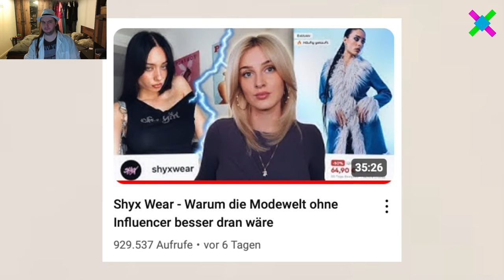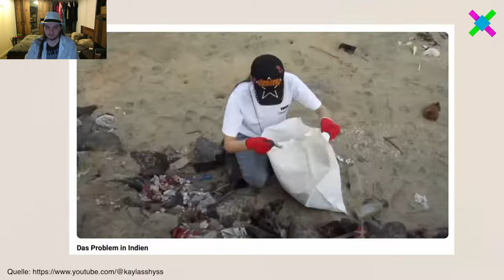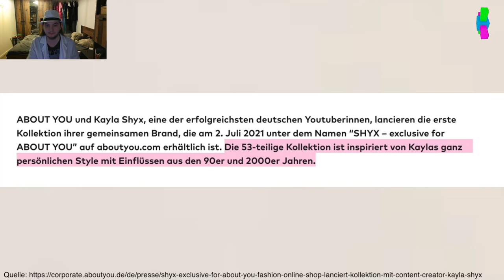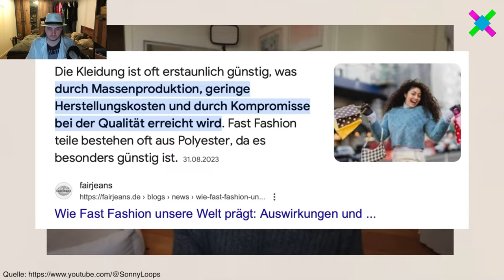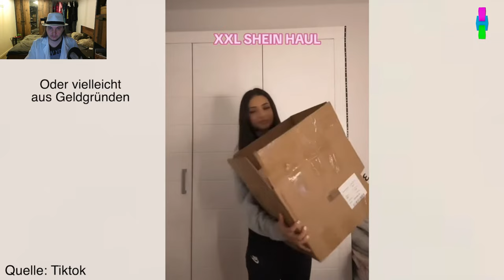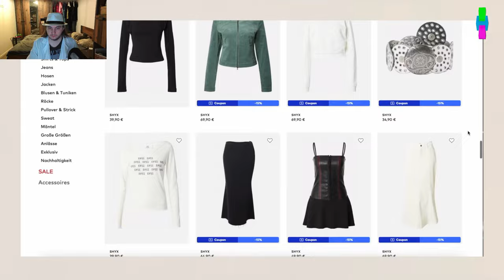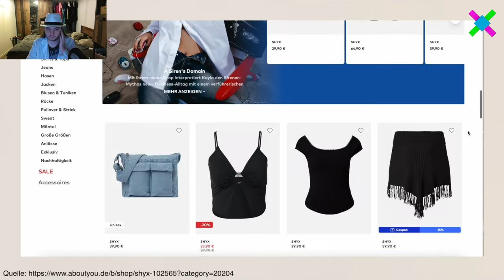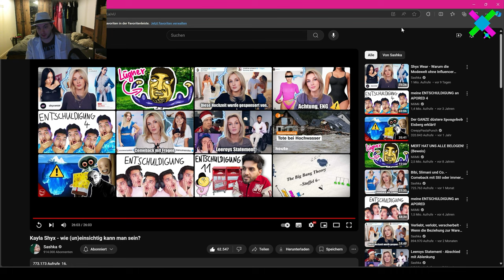Der Doktor reagiert auf Sashka´s Video: Kayla Shyx - wie (un)einsichtig kann man sein?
Ich reagiere auf Sashka´s Video zu Kayla Shyx und gebe damit meinen Senf dazu :)